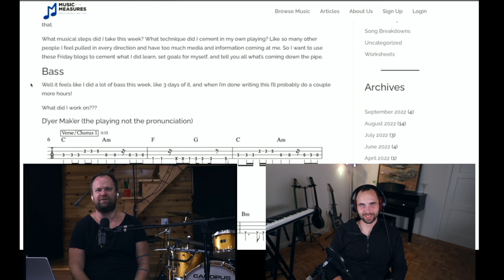Self Healing Brakes?! Seems like a real thing!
Luc might be due for some car maintenance...

Taken from Article Chats #2

Or 10 Whole songs for $19.99 a Month!